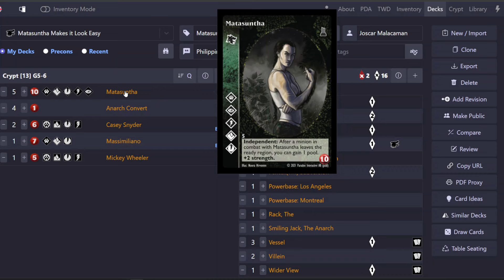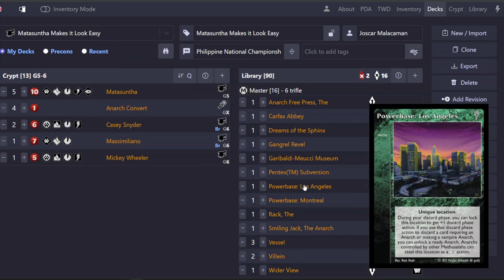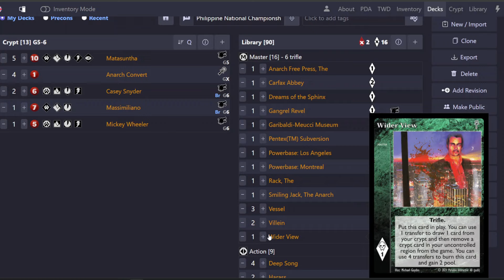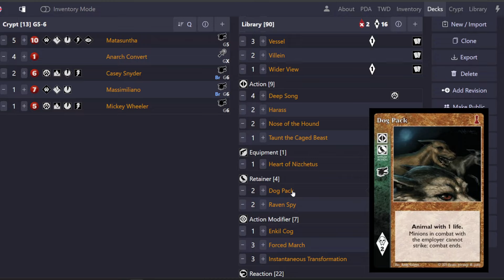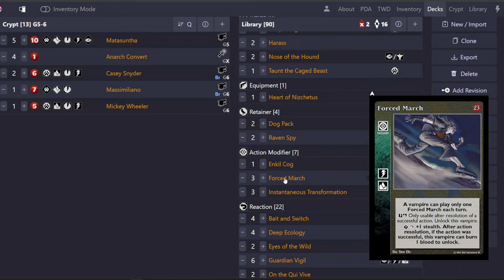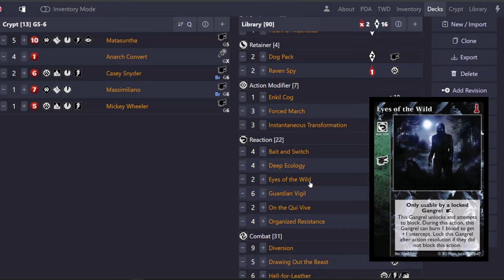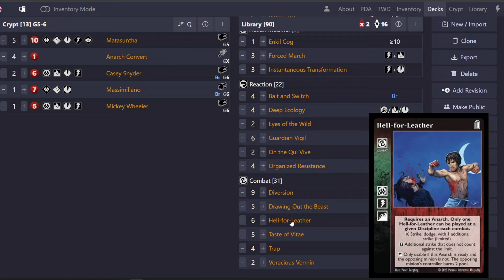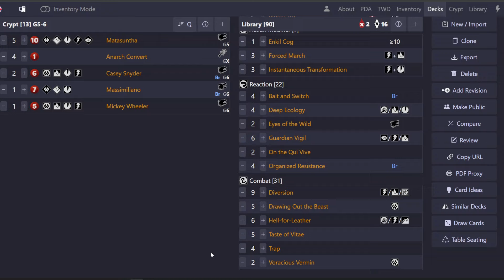VTES Matasuntha Makes it Look Easy, pegar todo lo que podamos bloqueando y entrando en combate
Mazo ganador del Campeonato Nacional de Filipinas 2024, creado y jugado por Joscar Malacaman. Matasuntha se hace anarquista para usar las magníficas cartas de reacción y combate que ofrece esta secta, apoyada por barones que defectan. La idea es parar todo lo que se pueda a la vez que ponemos presión constante a nuestra presa, incluyendo multiacción y Enkil Cog para ser activos tanto en nuestro turno como en el de los otros.

No te pierdas este análisis de mazo de nuestro juego favorito Vampiro La Eterna Lucha.

00:00 Introducción
00:43 Lista del mazo y análisis

Crypt (13 cards, min=4 max=40 avg=6)
5x Matasuntha       10 ANI AUS CEL FOR PRO           Gangrel:5
1x Massimiliano      7 ANI FOR pro           baron   Gangrel:6
2x Casey Snyder      6 PRO ani cel for       baron   Gangrel:6
1x Mickey Wheeler    5 ani cel for pro               Gangrel:6
4x Anarch Convert    1                               Caitiff:ANY

Library (90 cards)
Master (16; 6 trifle)
1x Anarch Free Press, The
1x Carfax Abbey
1x Dreams of the Sphinx
1x Gangrel Revel
1x Garibaldi-Meucci Museum
1x Pentex(TM) Subversion
1x Powerbase: Los Angeles
1x Powerbase: Montreal
1x Rack, The
1x Smiling Jack, The Anarch
3x Vessel
2x Villein
1x Wider View

Action (9)
4x Deep Song
2x Harass
2x Nose of the Hound
1x Taunt the Caged Beast

Equipment (1)
1x Heart of Nizchetus

Retainer (4)
2x Dog Pack
2x Raven Spy

Action Modifier (7)
1x Enkil Cog
3x Forced March
3x Instantaneous Transformation

Reaction (22)
4x Bait and Switch
4x Deep Ecology
2x Eyes of the Wild
6x Guardian Vigil
2x On the Qui Vive
4x Organized Resistance

Combat (31)
9x Diversion
5x Drawing Out the Beast
6x Hell-for-Leather
5x Taste of Vitae
4x Trap
2x Voracious Vermin